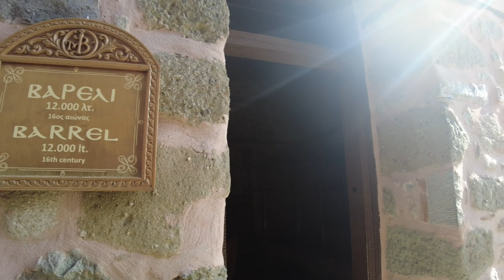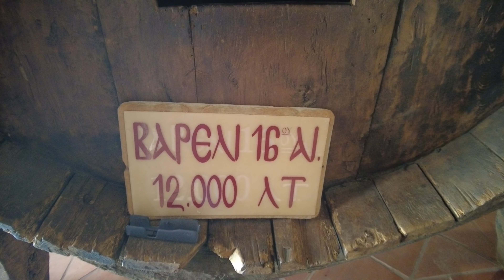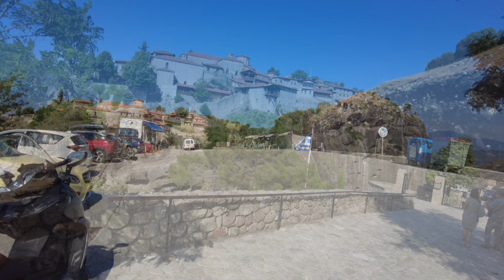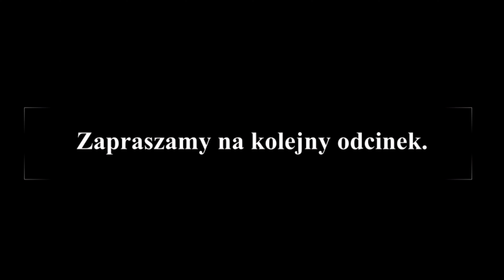Zwiedzamy METEORY ! Jak zwiedzać? Punkty widokowe. Najładniejsze Klasztory. Grecja (#44)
Zostawiamy przyczepę kempingową i jedziemy zobaczyć Meteory - jedną z najwspanialszych, a może i największą atrakcję w całej Grecji. To wyjątkowy zespół klasztorny położony na wysokich skałach. Część z nich nadal jest zamieszkała przez mnichów.

Dzień rozpoczynamy wcześnie. O 7:30 jesteśmy gotowi do drogi. Ze względu na możliwość zwiedzania Meteorów od godz  8:30 lub od 9:00 w zależności od klasztoru, najpierw kierujemy się na punkty widokowe, z których można podziwiać cały kompleks klasztorny.

Tu są namiary na te miejsca:
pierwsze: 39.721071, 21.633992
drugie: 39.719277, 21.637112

Następnie jedziemy do Klasztoru Warłama. Jest on położony na drugiej pod względem wysokości skale. Pokazujemy Wam zabytki jakie można tam zobaczyć oraz patio, z którego mamy niezapomniany widok.

Bilety wstępu to 3 EUR za osobę do jednego klasztoru. Dodatkowo we wszystkich klasztorach obowiązuje kanon ubioru nakazujący zakrycie ramion oraz nóg, w przypadku pań dodatkowo powinna być długa spódnica. Miałam długie spodnie i musiałam dokupić chustę za 3 EUR, ale nie musiałam jej oddawać i wykorzystałam ją na zwiedzanie pozostałych klasztorów.

Później zobaczyliśmy Wielki Meteor. Największy ze wszystkich, któremu podlegają pozostałe klasztory. Miał on zdecydowanie trudniejsze wejście niż pierwszy. Prowadziło do niego ok 200 schodów.

Pod kątem zabytków i zawartości eksponatów w muzeach był on bardzo podobny do pierwszego.
Tutaj spotkaliśmy się z większą liczbą turystów.

Na koniec opowiadamy Wam o naszych wrażeniach ze zwiedzania.

Dziękujemy, że byliście dzisiaj z nami i zapraszamy na kolejny odcinek, w którym jedziemy na Chalkidiki :)
Pozdrawiamy serdecznie i życzymy miłego oglądania :)
Danusia i Tomek

00:00 Jak nam minęła noc na dziko niedaleko Meteorów?
00:52 Punkt widokowy na Meteory
03:13 Drugi punkt widokowy przy Meteorach
04:15 Klasztor Warłama - Meteory
06:30 Ile kosztują bilety do Meteorów i jak się tam ubrać?
09:45 Wielka beczka na 12 000 litrów wina
11:38 Muzeum i jego bogactwa w Klasztorze Warłama
14:22 Wielki Meteor / Wielki Monastyr
17:15 Stara kuchnia w Wielkim klasztorze
18:35 Meteory: praktyczne wskazówki